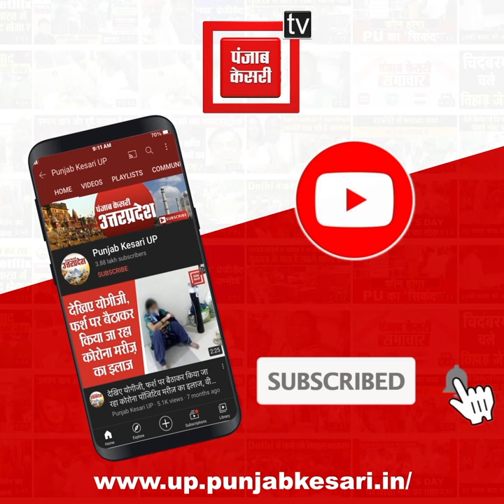Swati Maliwal ने Brij Bhushan को बताया गुंडा, कहा- आखिर केंद्र इन्हें कब तक बचाएगी...